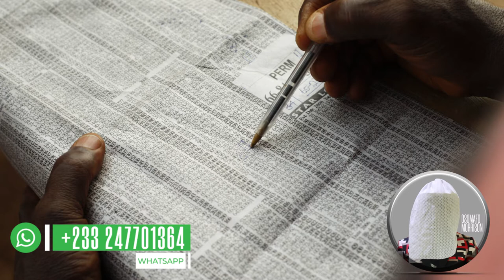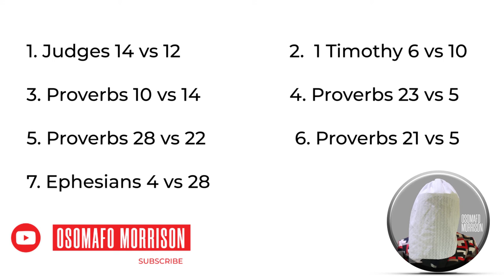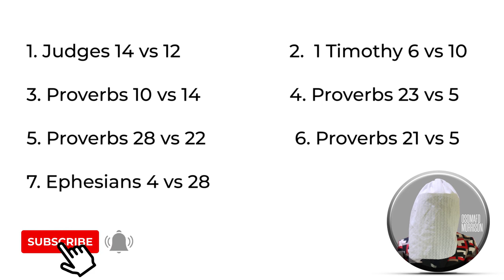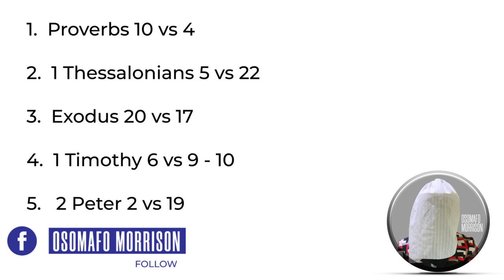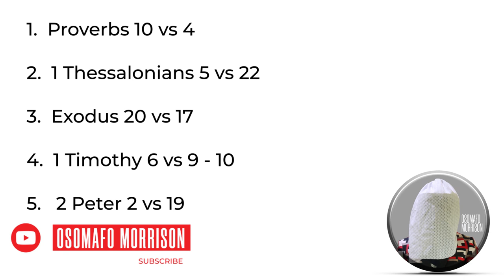LOTTERY OR GAMBLING (SATANIC WAY OF GETTING PEOPLE TO HELL) PART ONE.